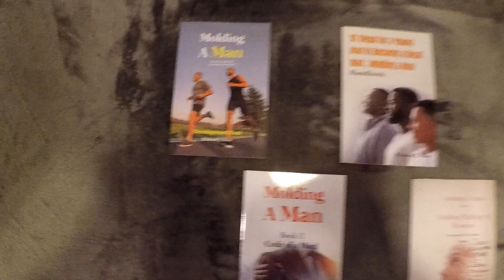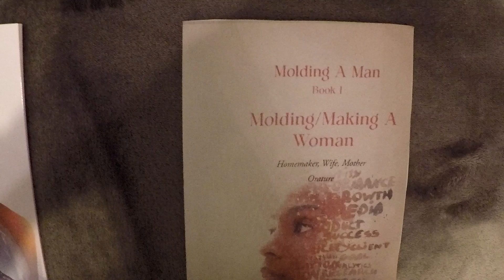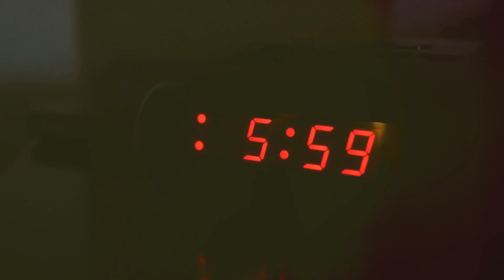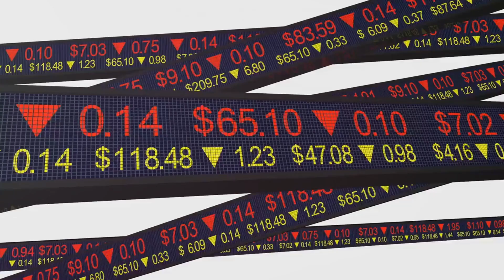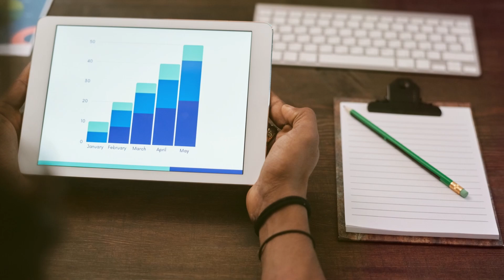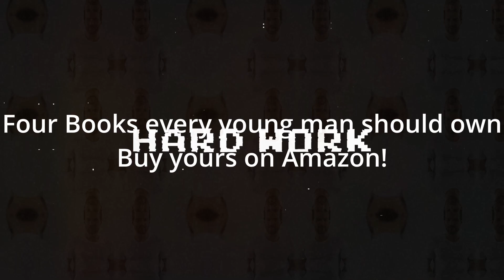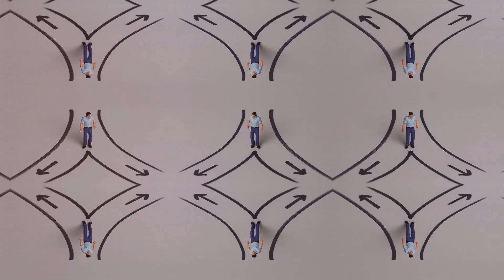Got It Wrong! The real path to Manhood!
This video talk about how young men should go about becoming a great men. It's a serious journey for every young man under take. But it must be done so that the world continues to develop.